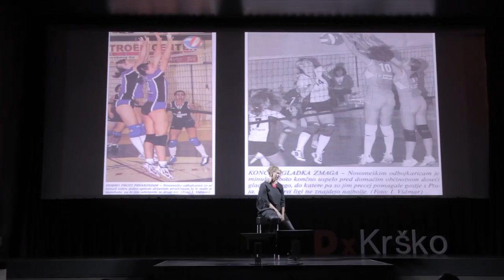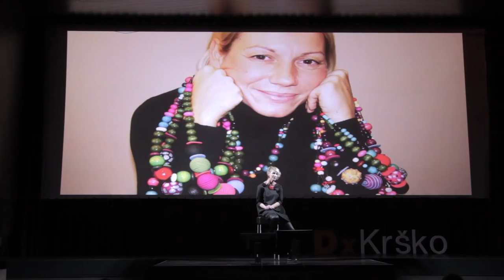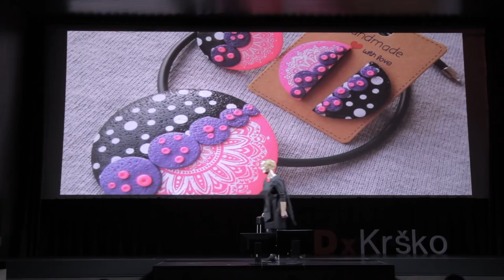Z igrišča v New York | Manca Grubič | TEDxKrško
Manca v govoru predstavlja svojo pot od profesionalne odbojkarice do oblikovalke nakita. Kako ji je le v nekaj letih uspelo okrevati od hudih poškodb, ki so jo priklenile na posteljo, najti svoj jaz v nakitu in v tem še uspeti? Več v Mancinih 7 minutah. Manca Grubič ima dve ljubezni: odbojko in izdelovanje nakita, vendar ji je bila zaradi močne poškodbe kolen odvzeta prva – odbojka. Danes ji nakit predstavlja poklic, prinesel pa ji je tudi mednarodno prepoznavnost. This talk was given at a TEDx event using the TED conference format but independently organized by a local community.